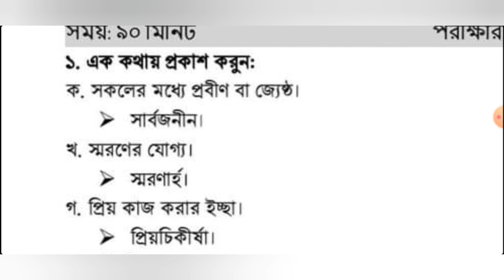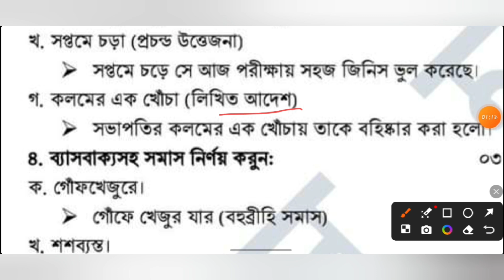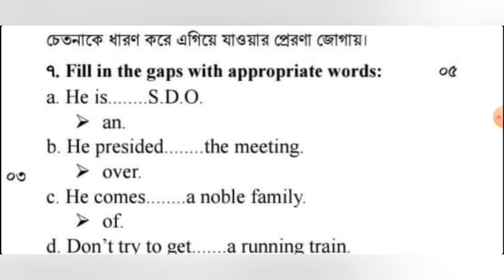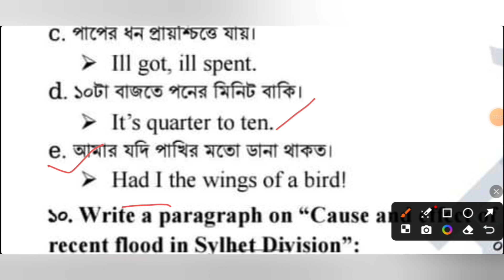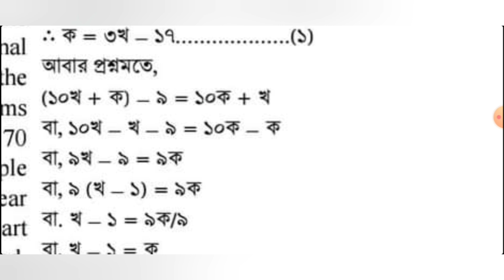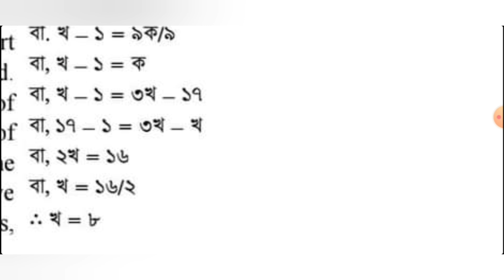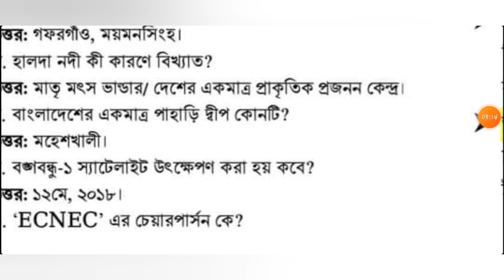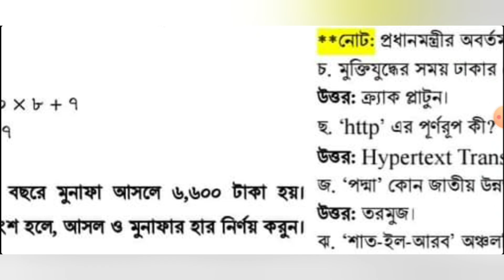অফিস সহকারী কাম কম্পিউটার মুদ্রাক্ষরিক, কর অঞ্চল-২৫, ঢাকা।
অফিস সহকারী কাম কম্পিউটার অপারেটর, কর অঞ্চল-২৫, ঢাকা।
Office Assistant Cum Computer Operator